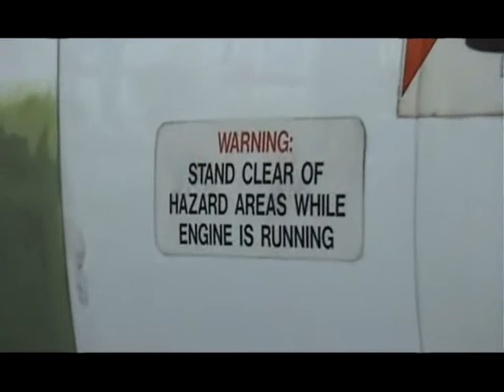AIRBUZ EXCLUSIVE new video